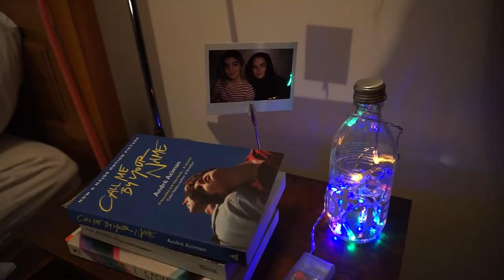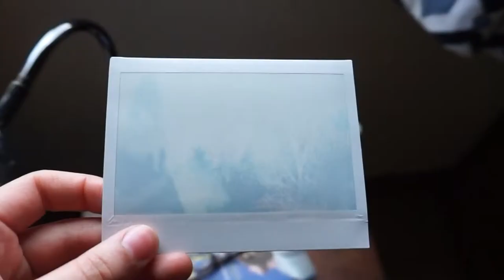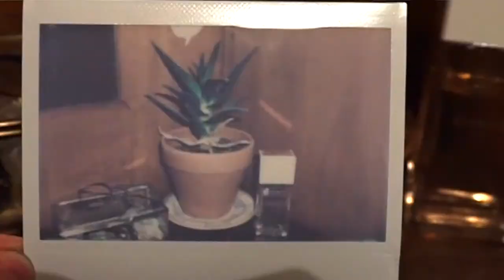Talia - King Princess cover by Estela Andreetta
I love the song "Talia" by the amazing King Princess and felt like doing a simple acoustic cover of it!